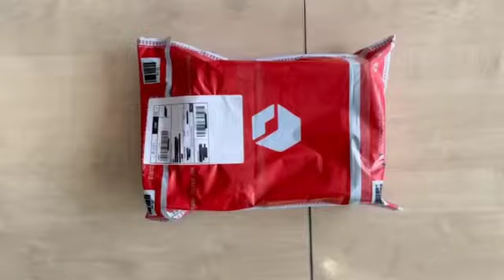How to make a video to raise Dispute? [English Version]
This is a sample video to take the reference while recording a product video to raise any dispute.